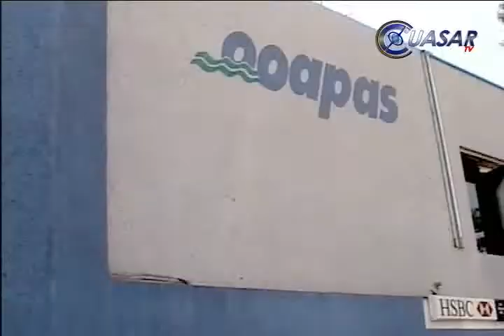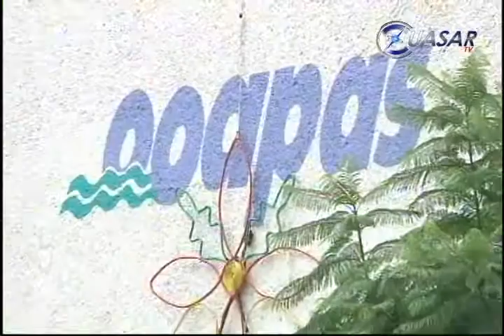Sería del 6% aumento a la tarifa del agua en Morelia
Un aumento del 6 por ciento a la tarifa de agua en Morelia es la que puso a consideración del Cabildo, el Organismo Operador de Agua Potables, Alcantarillado y Saneamiento, informó el presidente municipal Wilfrido Lázaro Medina...